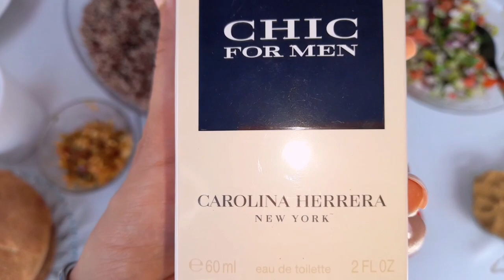أجواء العيد مازال ماسالات بخرنا الراس مع كفته مشوية وقطبان